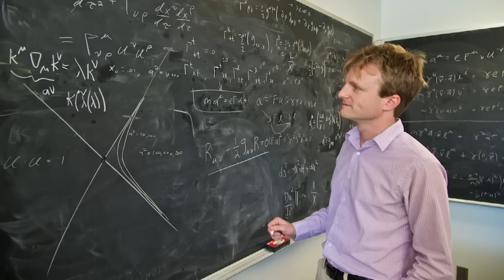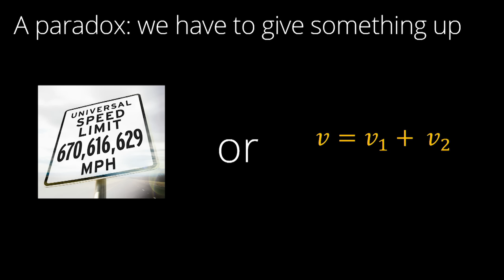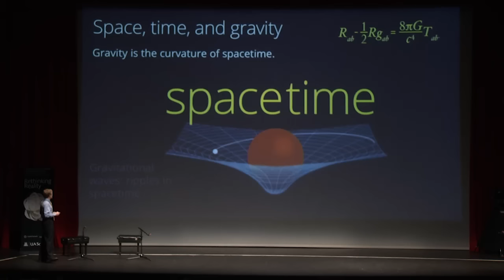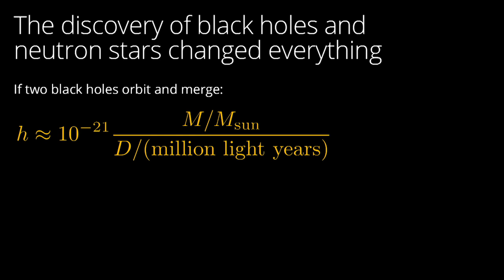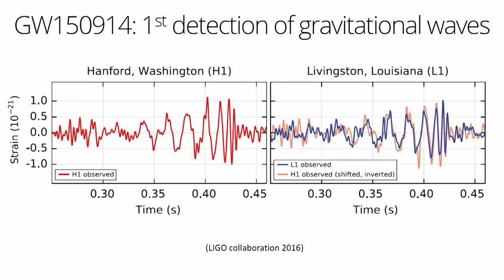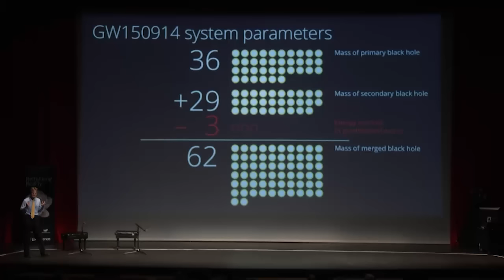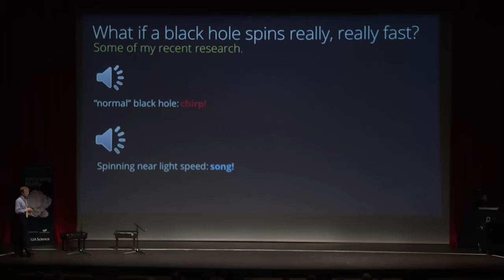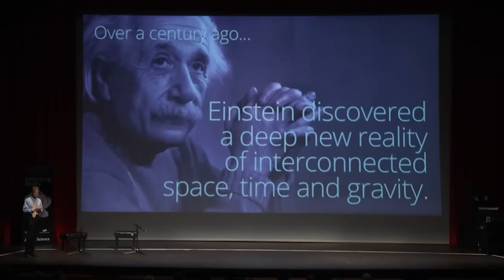Rethinking Reality: Space, Time and Gravity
With Sam Gralla. At the dawn of the twentieth century, Einstein revolutionized our conception of reality, showing that space and time are not merely the stage on which the show unfolds, but dynamical entities that stretch, bend, and vibrate to give rise to the force we know as gravity. A century later, the vibrations of spacetime have been directly detected as gravitational radiation from colliding black holes, confirming Einstein’s prediction and ushering in a new era in observational astronomy. How did physicists measure these minuscule vibrations, and what does it mean for our understanding of the universe? And what is the next revolution, fomenting right now, in our conception of space and time?

Part of the UA Science Lecture Series.